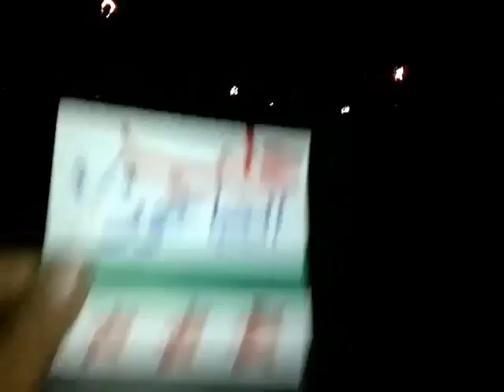حلب - الصاخور || مظاهرة مسائية 11-4-2012 جـ1